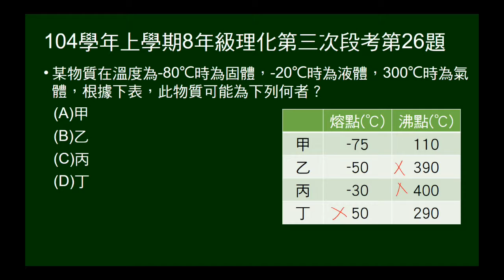104學年上8年級理化三段第26題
已知某物點不同溫度狀態，給四種物質熔點、沸點，問某物可能為何。